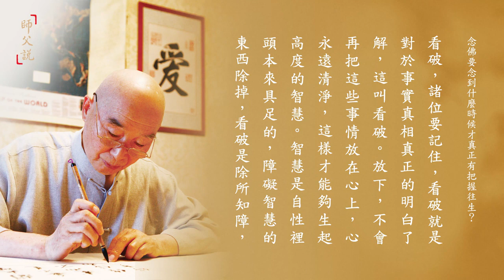54 心地清淨 功夫成片-第54集 DT-027-0204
師父说
54 心地清淨 功夫成片